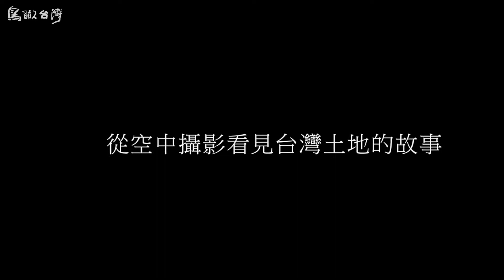台灣空中攝影師第一人｜陳敏明老師談攝影與生活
歡迎朋友們和 安順 倪可一起🦉 鳥瞰台灣🦉共同守護在北迴歸線上的綠寶石～台灣
本週「探索台灣之美」主題： 台灣空中攝影師第一人｜陳敏明老師談攝影與生活

關於拍照，尤其是風景照，我常常會覺得眼睛是最棒的鏡頭，眼見的最美，觀景窗總是有侷限，但，至少記錄下來我的曾經，老師說記憶會模糊，影像可以幫我們留住那剎那成為永恆。

老師提醒，記錄山頭除了有助於認識台灣這塊土地多元豐富的樣貌外，也是一種定位的方式，尤其在多年後，人們在看這幀照片時，畫面裡有山頭，很容易就可以辨識這是那裡，因此拍照時有山頭一定要將山頭納入（至少要有一張）。

生於戰後第8年，排行老七，家裡有9個孩子，分到與父親相處的時間並不多，2003年老師陪伴父親前往淡水漁人碼頭看夕陽，是父親人生最後的旅程，因此夕陽下的漁人碼頭他特別有感。

空中攝影要捕捉到夕陽即將落在河口，是分秒必爭，欲知詳情，請點閱影片。

而關於攝影與生活之美，別忘了收聽本週的鳥瞰台灣喔！

收聽方式與播出頻道

📻首　播(週六)上午11:00 世新廣播電臺AM729 ｜FM88.1播出 或 ▶世新廣播電臺APP收聽
📻重　播(週六) 上午07:00(重播上週內容) 晚上19:00(重播本周內容) 晚上23:00(重播本周內容) 世新廣播電臺AM729 ｜FM88.1播出(文山&新店區也可以收音機收聽喔)
📻重　播(週日) 漢聲廣播電臺 FM全國網 下午04:00 益世廣播電臺 AM1404